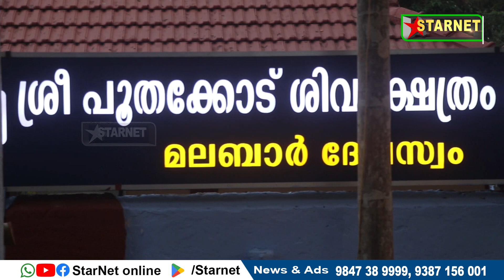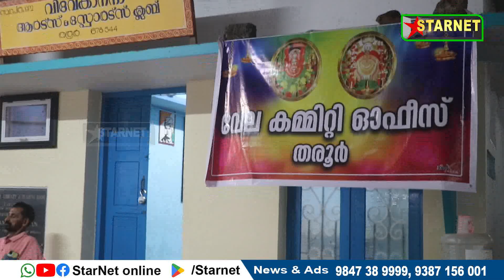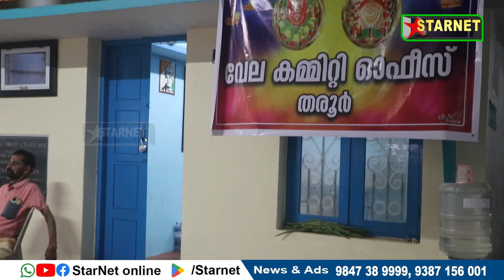StarNet Online News 16 03 2024mpg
രാജ്യത്തെ ജനാധിപത്യവും മതേതരത്വവും തകർക്കാനാണ് കേന്ദ്രസർക്കാർ ശ്രമിക്കുന്നതെന്ന് പി പി സുമോദ് എംഎൽഎ

ദേശീയപാതമംഗലം പാലത്തിന് സമീപം വാഹനങ്ങൾ തമ്മിൽ കൂട്ടിയിടി. മൂന്നു വാഹനങ്ങൾ ആണ് ദേശീയപാതയിൽ കൂട്ടിയിടിച്ചത്...

കാവശ്ശേരി പൂരം വെടിക്കെട്ടിന് കോടതി ഉത്തരവോടെ അനുമതി

ശമ്പളം കൃത്യമായി ലഭിക്കാത്തതിനെ തുടർന്ന് കെ എസ് ടി എംപ്ലോയീസ് സംഘ് ന്റെ നേതൃത്വത്തിൽ പ്രതിഷേധ ധർണ്ണ നടത്തി

യുഡിഎഫ് പാലക്കാട് അസംബ്ലി നിയോജകമണ്ഡലം തിരഞ്ഞെടുപ്പ് കൺവെൻഷൻ നടന്നു

കോയമ്പത്തൂർ മധുക്കര കരടിമട പ്രദേശത്ത് കാട്ടാനക്കൂട്ടം എത്തി

എൽഡിഎഫ് കണ്ണമ്പ്ര-2  ലോക്കൽ തെരഞ്ഞെടുപ്പ് കൺവെൻഷൻ നടന്നു

തൊഴിൽ സംരക്ഷിക്കണമെന്ന് ആവശ്യപ്പെട്ട് ഓൾ കേരള ഡോക്യുമെന്റ് റൈറ്റേഴ്സ് ആൻഡ് സ്ക്രൈബ്സ് അസോസിയേഷൻ വടക്കഞ്ചേരി രജിസ്റ്റർ ഓഫീസിനു മുൻപിൽ ധർണ്ണ നടത്തി

തരൂർ ശ്രീ ഭൂതകോട ഭഗവതിയുടെ വേല ആഘോഷം തിങ്കളാഴ്ച... വേല ആഘോഷങ്ങൾക്കുള്ള ഒരുക്കങ്ങൾ പൂർത്തിയായതായി ഭാരവാഹികൾ

തരൂർ പൂതകോട് ഭഗവതിയുടെ വേല മഹോത്സവത്തിന്റെ ഭാഗമായി പൊങ്കാല സമർപ്പണം നടന്നു
വാർത്തകൾ വാട്സപ്പ് ഗ്രൂപ്പിലൂടെ അറിയാൻ 👇🏻